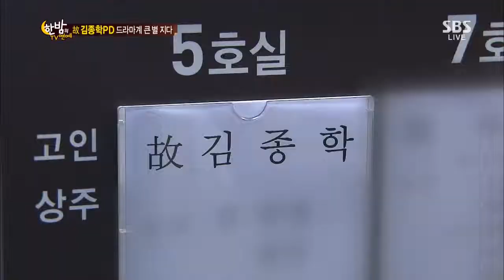한밤의 TV연예 20130724 #28(2)